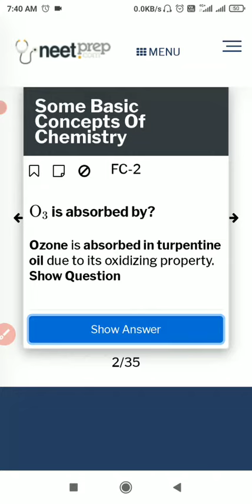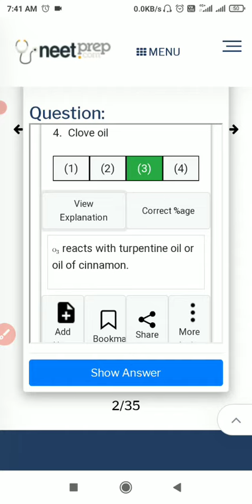O3 is absorbed by ? some basic concepts of chemistry NCERT concepts+ directly 👈 questions practice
some basic concepts of chemistry NCERT questions solution for NEET expected to be a good marks achieve this time